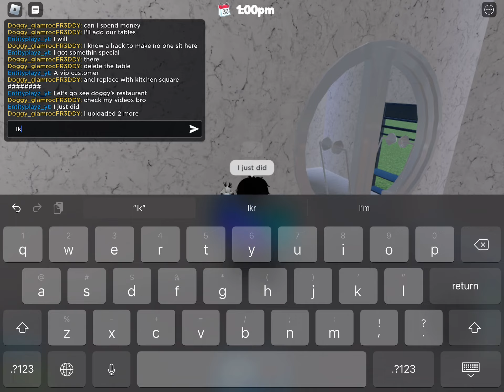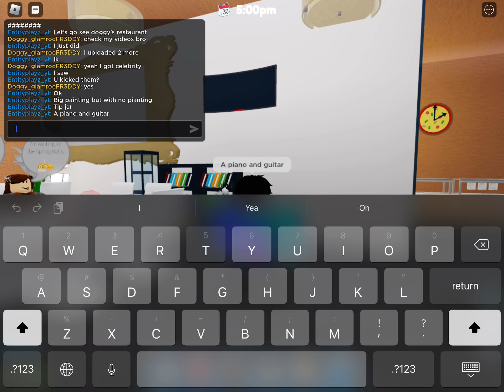Restaurant tycoon 2